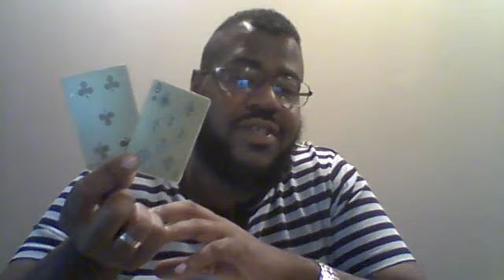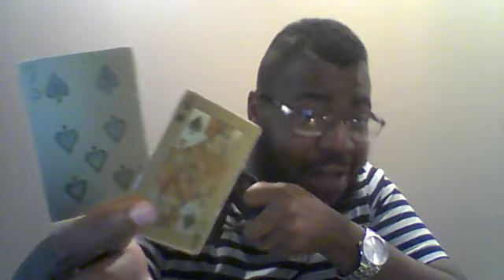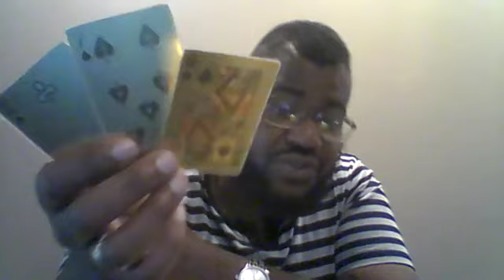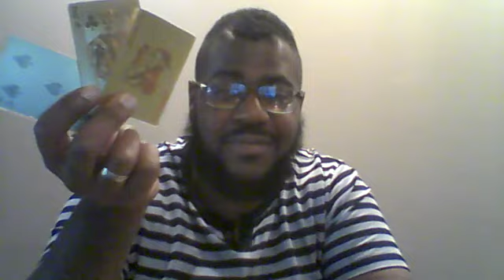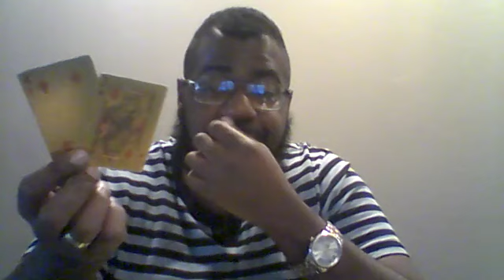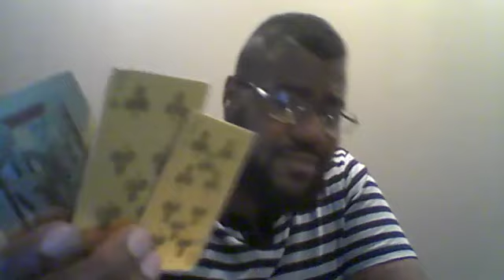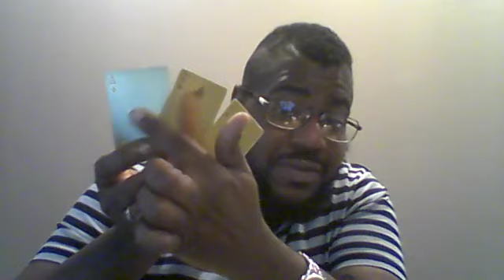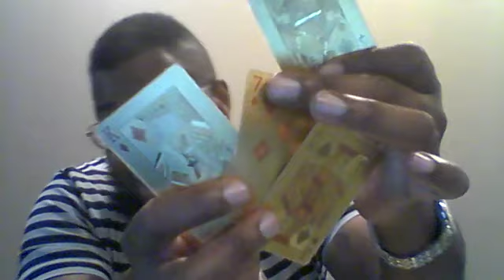DM Divine Masculine Situation August 11 - August 18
Divine Masculine's Situation  (August 11th - 18th)
(LLE.Season #2)

$65 Lifecoaching sessions!! (Unlimited Until Your Ball Rolls!!)